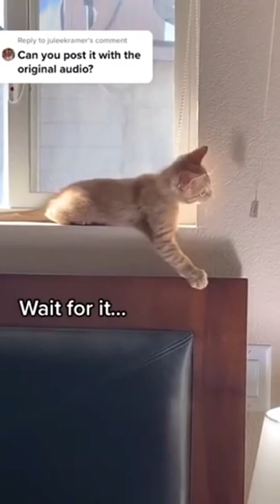Funniest Cat And Dogs �� Funny Animal Videos 2022 #2 1080p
short video shortsvideos shortvideo video short